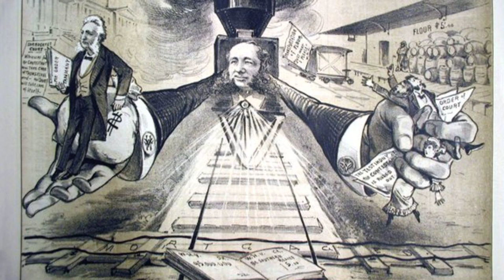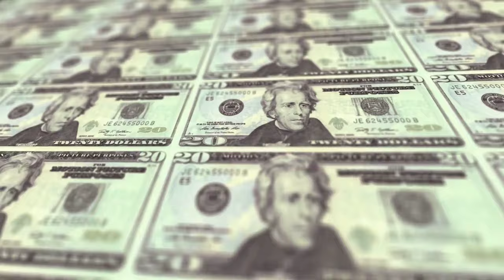Titans of Industry: The Top 9 Robber Barons in History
Dive into the lives of the most formidable and controversial figures in the history of industry with our latest video, "Titans of Industry: The Top 9 Robber Barons in History."

This educational journey explores the extraordinary tales of nine individuals who built empires and amassed fortunes through relentless ambition, strategic brilliance, and often ruthless tactics.

From the railroads that crisscrossed continents to the oil that fueled a new era of machines, these magnates left an indelible mark on the economy and reshaped the American landscape.

We delve into the stories of icons like Cornelius Vanderbilt, John D. Rockefeller, and Andrew Carnegie, revealing how their legacies are woven into the fabric of modern commerce and infrastructure.

What You'll Learn:

Origins and Rise: Discover how these industrialists came from humble beginnings to dominate their respective industries.
Business Tactics: Understand the controversial methods they used to outmaneuver competition and establish monopolies.
Impact and Legacy: Explore the dual-edged legacy of their achievements—how they contributed to economic development while also prompting significant backlash and regulation.

⏱️⏱️VIDEO CHAPTERS⏱️⏱️:

00:00:00 - The Rise of Cornelius Vanderbilt: America's First Tycoon
00:00:29 - John D. Rockefeller's Oil Empire and Philanthropy
00:00:57 - Andrew Carnegie's Steel Legacy and Charitable Works
00:01:26 - J.P. Morgan: Banking Titan and Economic Stabilizer
00:01:55 - Leland Stanford's Role in the Transcontinental Railroad
00:02:25 - Jay Gould: The Controversial Railroad King
00:02:54 - Henry Ford's Assembly Line Revolution and Impact
00:03:23 - Charles Crocker's Influence on American Railroads
00:03:52 - Daniel Drew's Financial Schemes in the Railroad Industry
00:04:19 - The Battle of Titans: Vanderbilt vs. Drew
00:04:48 - Evaluating the Legacies of 19th Century Business Magnates

⚡ VidChapter AI generated these chapters. Try it out

Why Watch?
Whether you're a history buff, a student of economics, or someone curious about the foundations of modern business practices, this video offers compelling narratives and critical perspectives on some of the most powerful figures in history.

Don't miss out on this captivating exploration of power, progress, and the pivotal moments that have shaped the business world. Watch "Titans of Industry: The Top 9 Robber Barons in History" now!